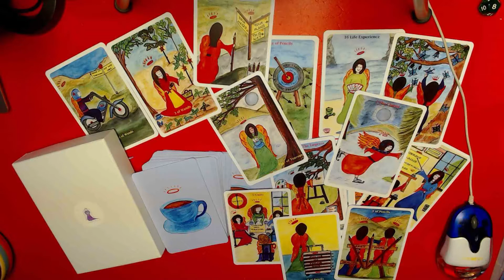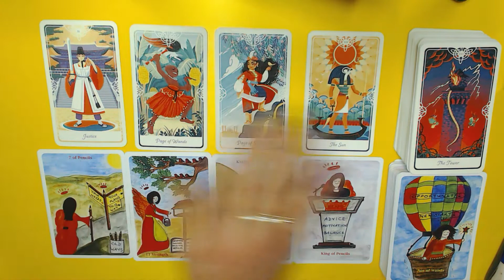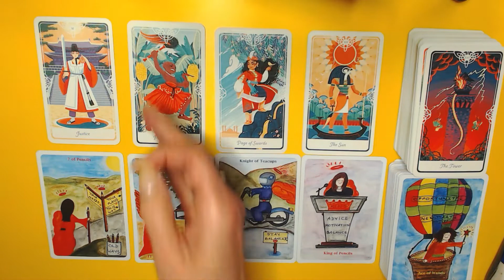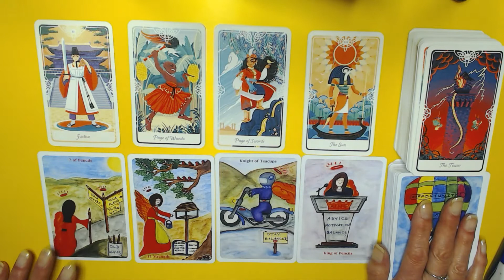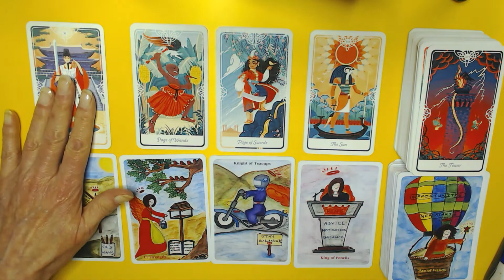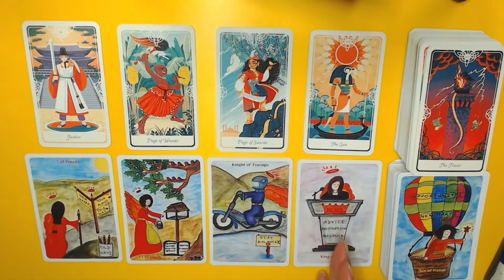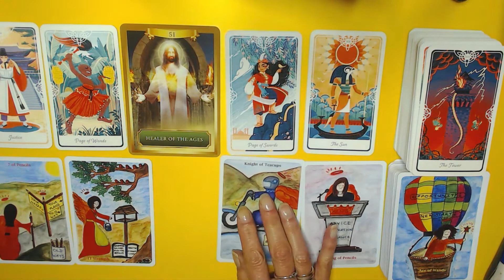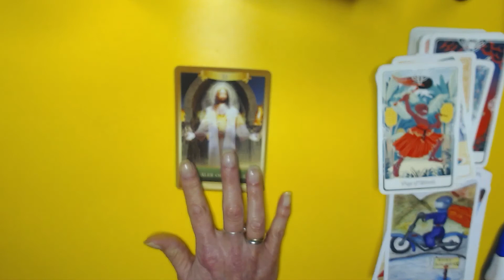CAPRICORN 10TH TILL 16TH JANUARY 2022-BALANCE IS REQUIRED BEFORE YOU CAN GET VICTORY!